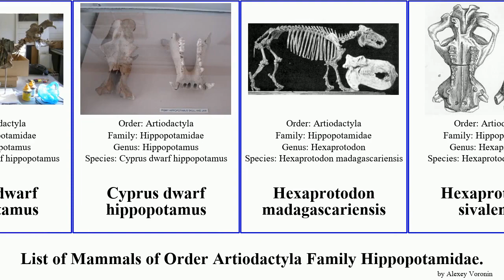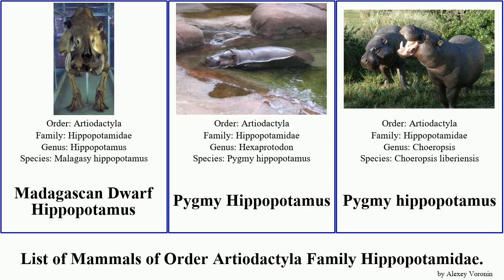List of Mammals of Order Artiodactyla Family Hippopotamidae. hippopotamus major dwarf Pygmy Cyprus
Choeropsis
Cyprus dwarf hippopotamus
Cyprus dwarf hippopotamus
Hexaprotodon madagascariensis
Hexaprotodon sivalensis
Hippo
Hippo
Hippopotamidae
Hippopotamus
Hippopotamus
Hippopotamus antiquus
Hippopotamus antiquus
Hippopotamus antiquus
Hippopotamus creutzburgi
Hippopotamus pentlandi
Hippopotamus gorgops
Hippopotamus gorgops
Hippopotamus major
Madagascan Dwarf Hippopotamus
Madagascan Dwarf Hippopotamus
Pygmy Hippopotamus
Pygmy hippopotamus
Pygmy Hippopotamus